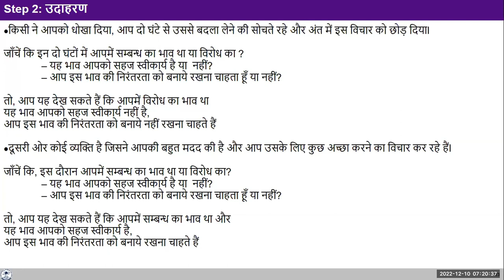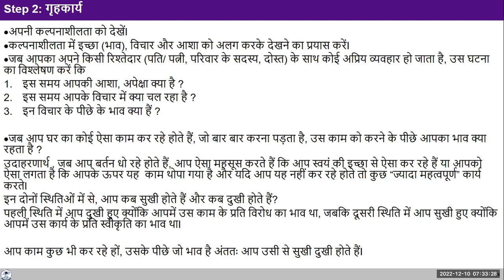Hindi D33 2022 12 10 Ex 1 Step 2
Hindi#uhv#NAAC#values#humanvalues

Discussion
"There was discussion about observing desire, thought and expectation separately.
1. The basic desire is to be happy and prosperous in continuity. To fulfill this basic desire, we have multiple desires (and feelings associated with each desire) which may be based on Natural Acceptance or Preconditioning or Sensation.
2. To fulfill the desires, we have multiple thoughts (where we analyse and compare various options). With every option, we have a taste associated. Based on all this, we select the likely option which will ensure happiness (or reduce unhappiness) and thus we expect to be happy. We keep on doing this in our imagination continuously.
3. If the desire is based on Natural Acceptance (relationship, harmony, co-existence), there is harmony (happiness) in the self. Else, there is disharmony (unhappiness).
4. If the desire is based on preconditioning or sensation, there are possible contradictions in the desires, followed by contradiction in thoughts and expectations leading to disharmony, unhappiness within as well as in mutual relationships."

Self Reflection
1. Observe the imagination -particularly the feeling at the base. Evaluate the feeling - is it naturally acceptable to you or not?
2. Especially when your expectations are not met, try and observe if your feeling is naturally acceptable or not. Do you want to continue with this feeling or not?